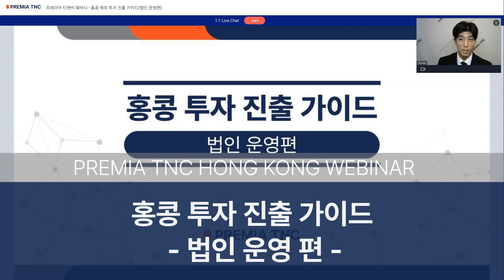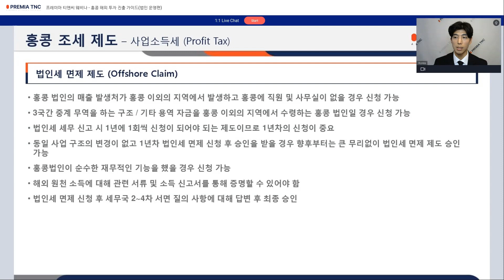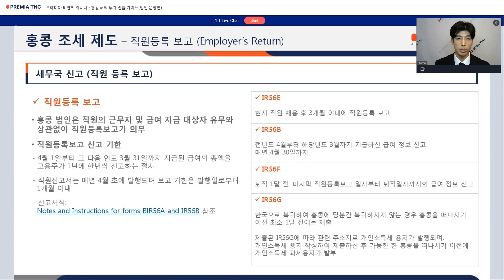[2023 홍콩 웨비나] 홍콩 투자 진출 가이드 - 홍콩 법인 운영편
홍콩 법인 운영편에 대해 안내드립니다.

당사는 주기적으로 각 지역별 라이브 웨비나도 진행하고 있으니
많은 관심과 참여 부탁드립니다. 감사합니다.